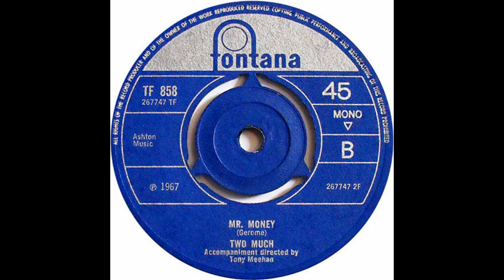The Two Much - Mr Money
The Two Much (UK)
Wonderland Of Love / Mr. Money - 7'' - 1967
Label: Fontana (TF 858)